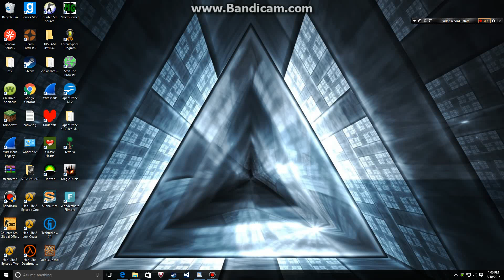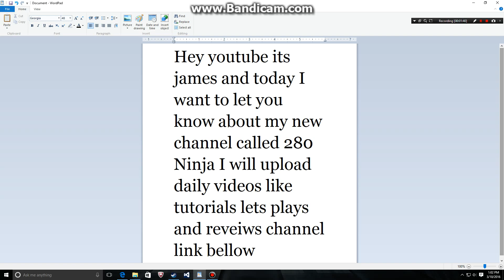My new channel (james)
don't worry I will still use this one